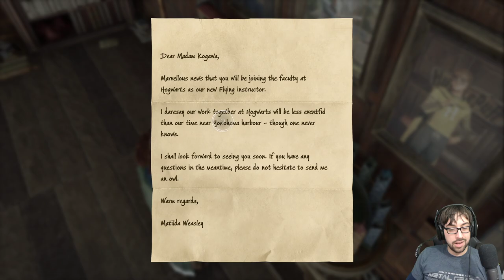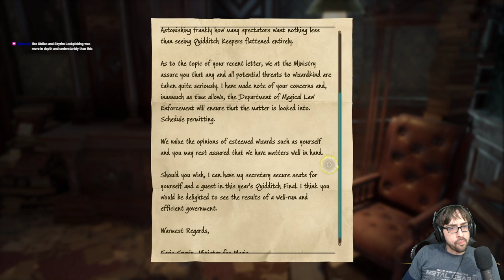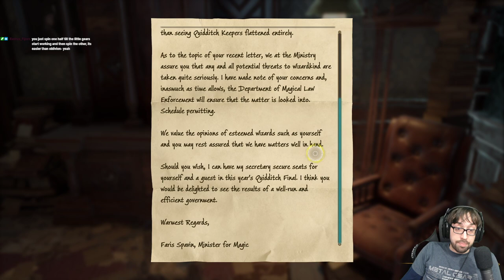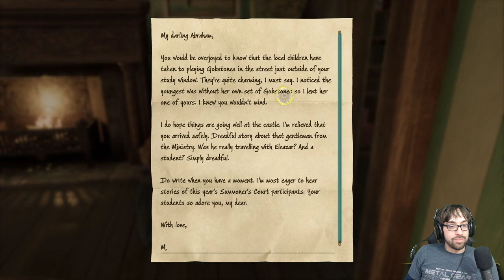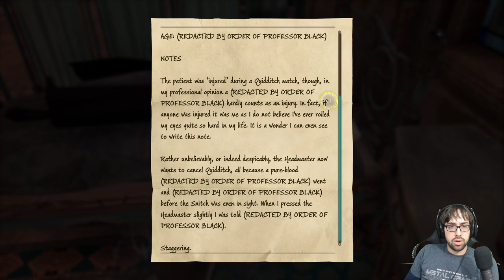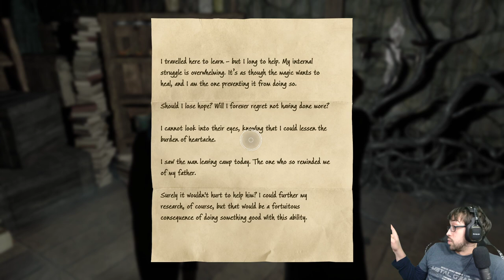Catching Up on Actual Learning! – Hogwarts Legacy Stream 4 - LordEctro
That’s right, it’s time for us to actually go to class, learn spells, care for animals, and then learn how to become a poacher.